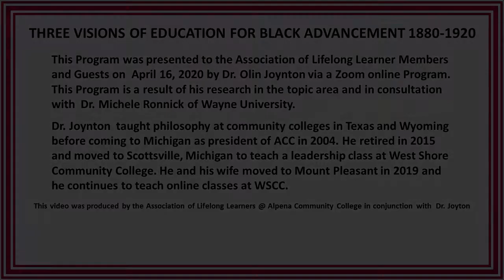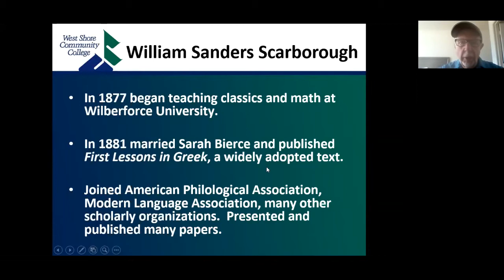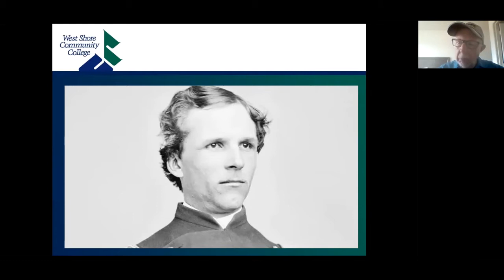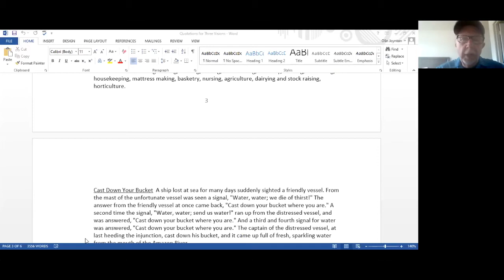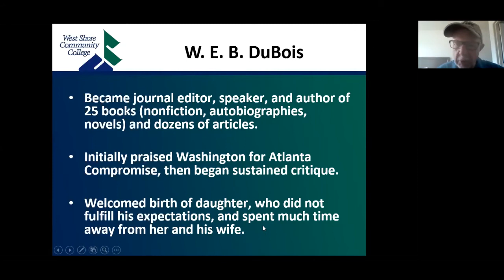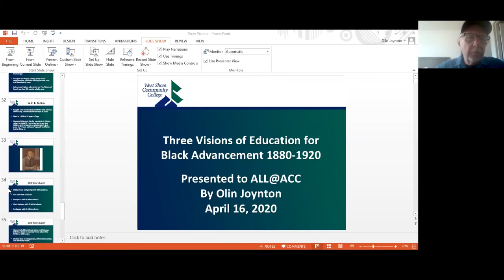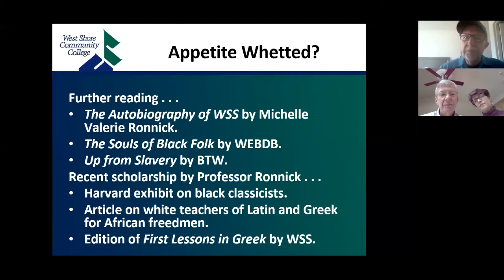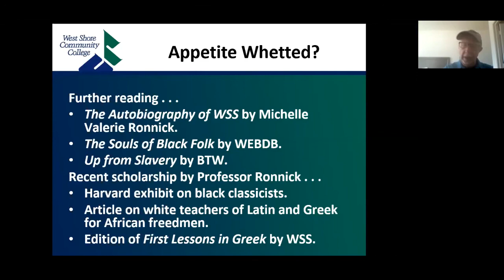Three Visions of Education for Black Advancement 1880-1920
Born into slavery, William Sanders Scarborough became president of Wilberforce University after gaining renown as a classical philologist, thus answering John C. Calhoun’s offer to “believe that the Negro was a human being and should be treated as a man” if he could find one that knew Greek syntax.

By contrast, Booker T. Washington led the Tuskegee Institute from the conviction that plying trades was the first step for blacks to gain respect and prosperity. His Atlanta Compromise of 1895 struck a deal with white leaders for Southern blacks to accept Jim Crow in return for support for education in the practical arts. W.E.B DuBois initially applauded the Compromise but then broke away to focus on education for the “Talented Tenth” destined to compromise a top class of black elites – and to find the NAACP, which Washington regarded as pushing for too much too soon.

Dr. Olin Joynton taught philosophy at community colleges in Texas and Wyoming before coming to Michigan as president of ACC in 2004. He retired in 2015 and moved to Scottsville, Michigan to teach a leadership class at West Shore Community College. He and his wife moved to Mount Pleasant in 2019.  He continues to teach online at WSCC.